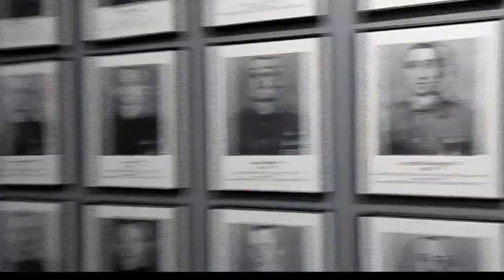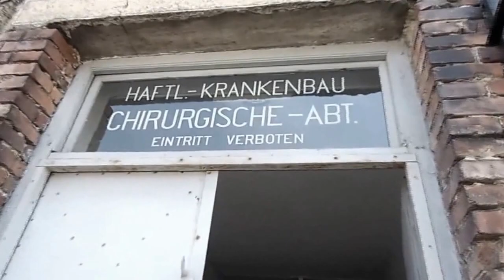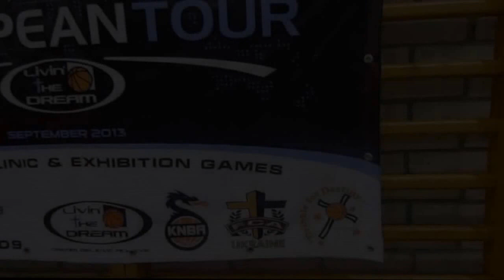Trip to Polland 2013. Part 1. FCA Ukraine and LTD in Krakow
Video from Krakow with Team FCA Ukraine "FLASH" and Livin' The Dream. Time from basketball tournament, Aushwitz and Krakow!